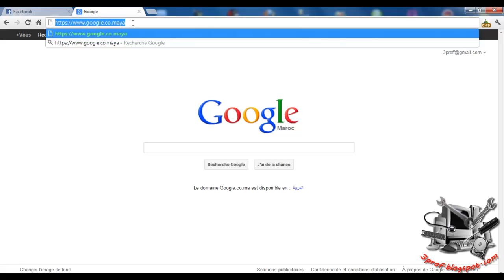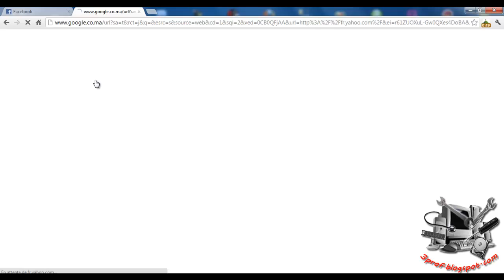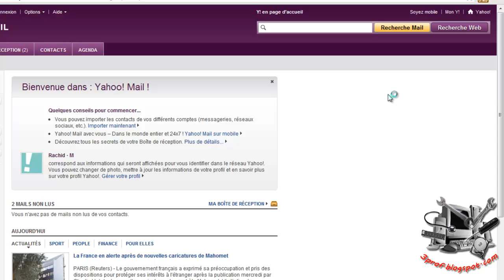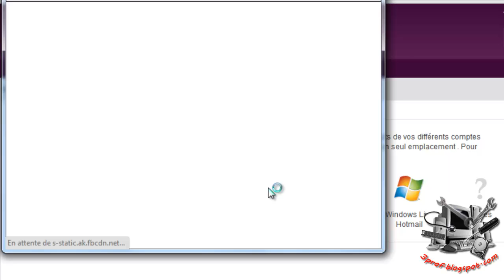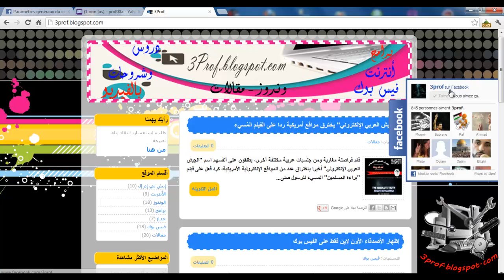معرفة البريد الإلكتروني لجميع أصدقائك على الفيس بوك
كان معكم أخوكم رشيد لاتنسونا من صالح دعائكم
أكتب رقم أي شخص وأحصل اسمه و عنوانه في جميع دول العالم
طريقة تغيير الاي بي IP الخاص بك - برنامج REAL HIDE IP